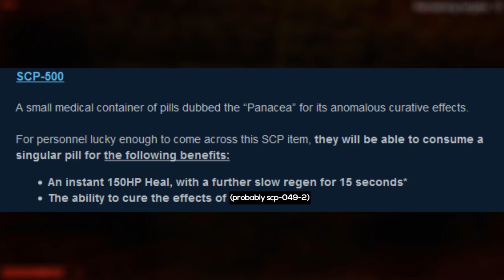Latest information about the Megapatch II - SCP: Secret Laboratory